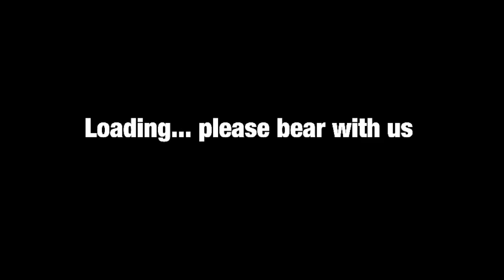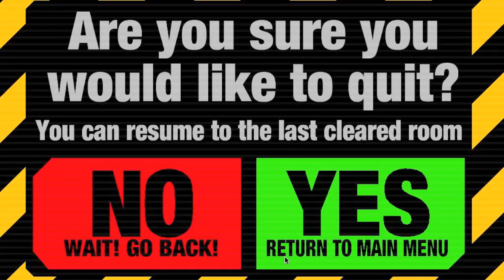Battle Bears -1 App Review For Mac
A Battle Bears -1 App Review For Mac done by John from UndergroundStudi0z, showing you how to play, telling you the pros and cons of this app, and also if i would recommend this cool app from the Mac App Store.

Check out MSComputerVideos for more content